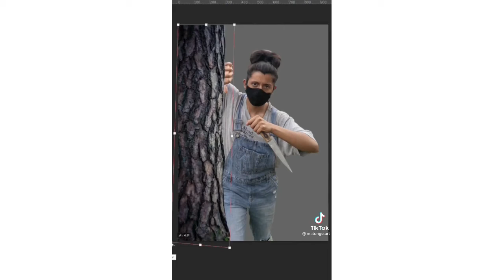Halloween 2021 | TikTok Compilation 🎃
This video is not meant to infringe any of the copyrights. Credits are available on each clip. All users have been accredited. I'm not creator of this clips, I just edited them into compilation. But they are created to be posted on the web, I suppose.